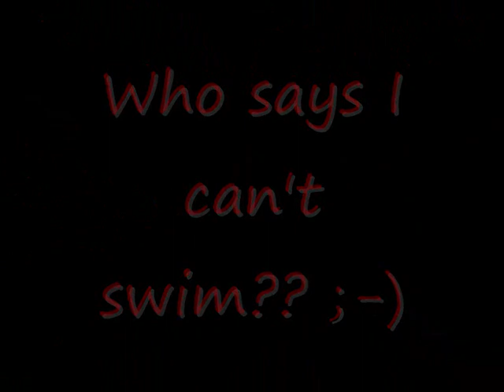Swimming in the sea at Eastbourne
Got boring after 1 min so I added some special effects. ^_^